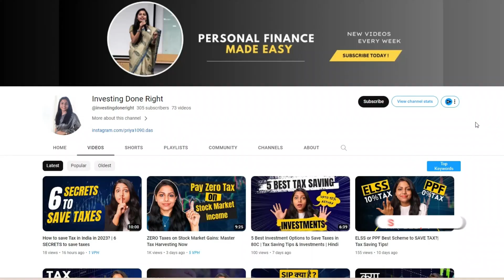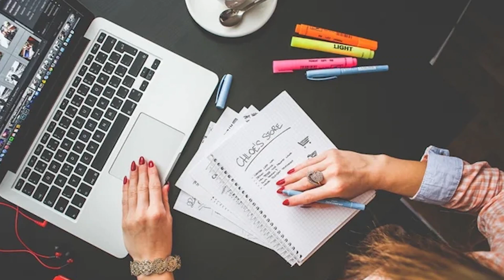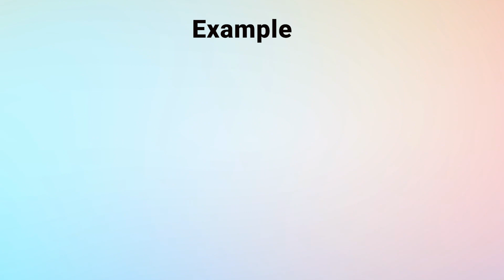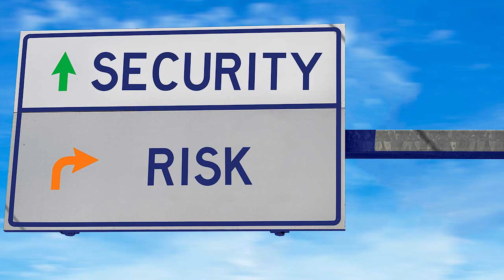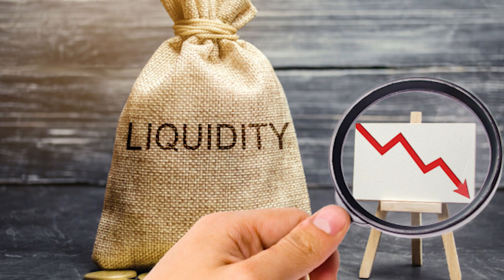5 Tax saving Mistake to avoid | Top 5 Tax-Saving Mistakes to Avoid for Maximum Savings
"Discover the top 5 tax-saving mistakes that could be costing you money and learn how to avoid them for maximum savings. In this video, we'll provide valuable insights into tax planning, deductions, and exemptions, helping you optimize your financial strategy.
Recommended Videos: 👇
➡️ What is tax saving?
➡️How to save Tax in India in 2023?
➡️ 5 mistakes to avoid while tax saving ?
➡️ How to save income tax?
➡️what is SIP ?
00:00 introduction
00:25 Mistakes to avoid tax.
02:00 SIP
02:22 Not understanding various tax rules to save taxes.
02:40 tax benefits on housing loan.
02:55 Save tax on education loan.
03:16 section 80 GC
03:31 Saving and spending.
03:43 Blinking picking tax saving products without evaluating liquidity.
05:28 Mixing insurance with investment
05:47 ULIP's
07:17 Mutual fund and index fund
07:47 unable to diversify investment.
08:53 Portfolio diversification